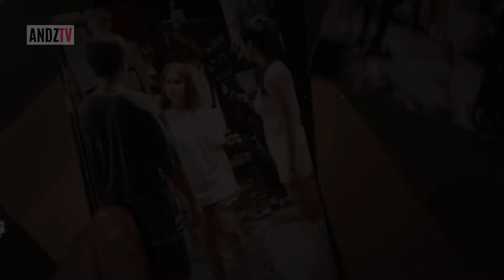PAALAM BUBBLES! | FPJ'S BATANG QUIAPO | JULY 29, 2024 EPISODE | Batang Quiapo Coco Martin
CREDIT TO : ABSCBN (kapamilya network)

FPJ's Batang Quiapo  is a Philippine television drama action comedy series broadcast by Kapamilya Channel. Directed by Malu L. Sevilla, Darnel Joy R. Villaflor, Coco Martin and Kevin de Vela, it stars Martin in the title role.The series is based on the 1986 film of the same title. It premiered on February 13, 2023 on the network's Primetime Bida.